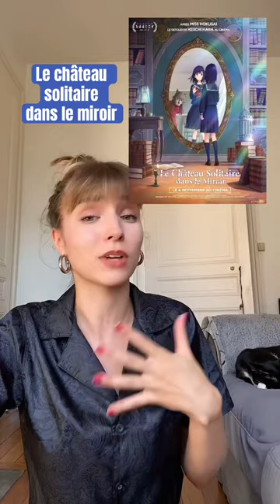Le château solitaire dans le miroir / Critique Express